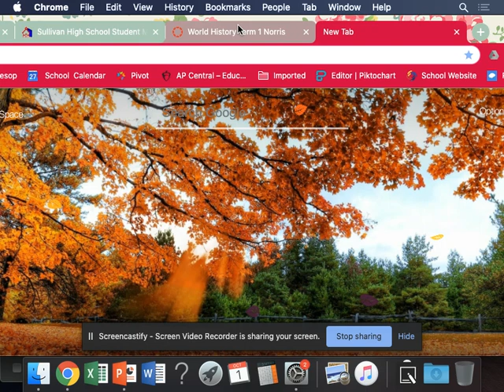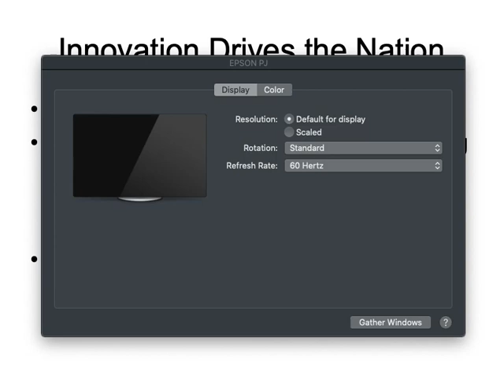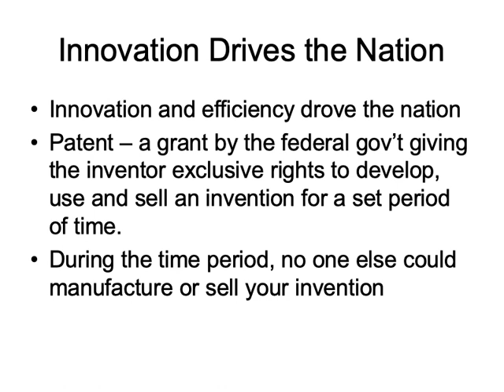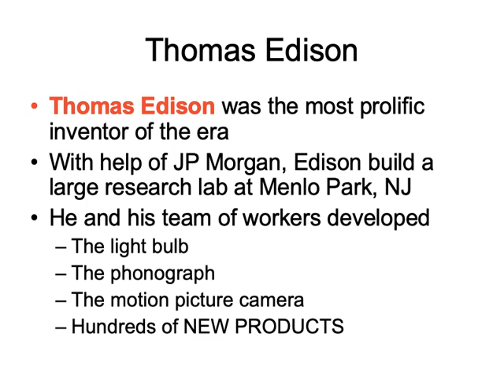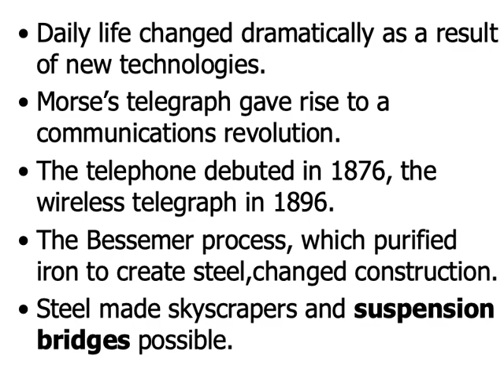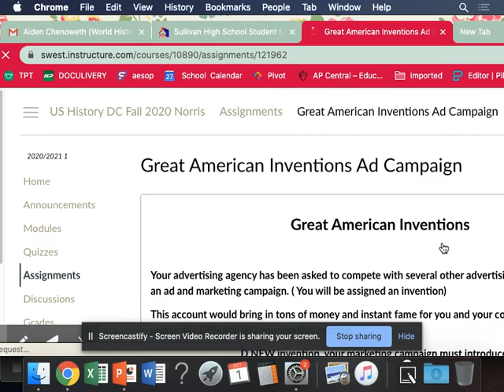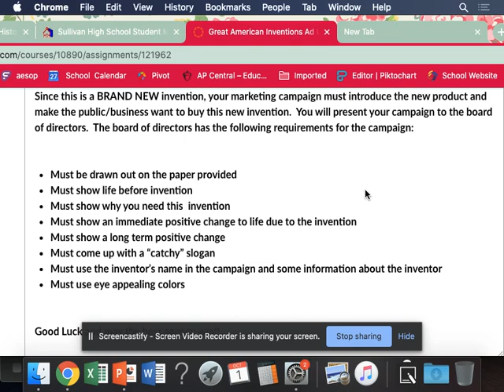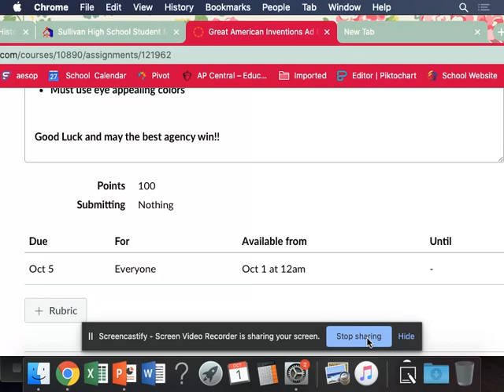US PointPower Note Lecture10/1/2020